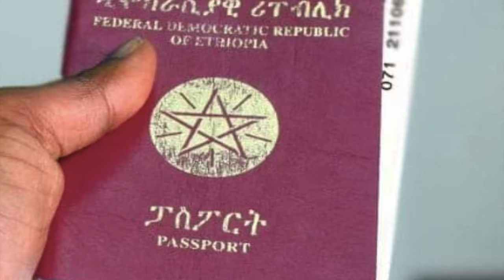እናቴን ያያችው እባካችው...😭😭😭